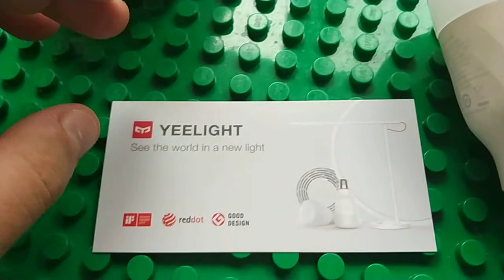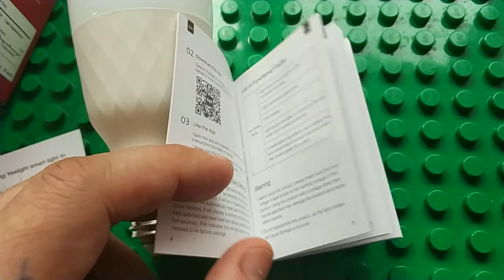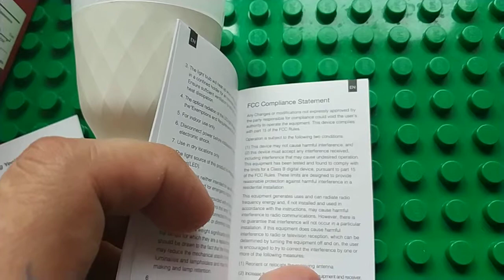YEELIGHT YLDP06YL 10W RGB E27 Smart Light Bulbs